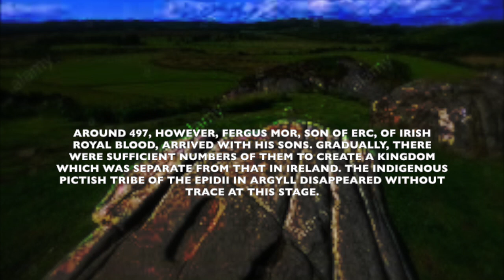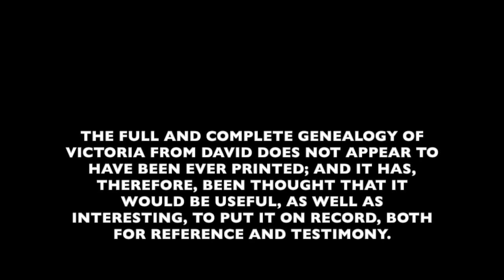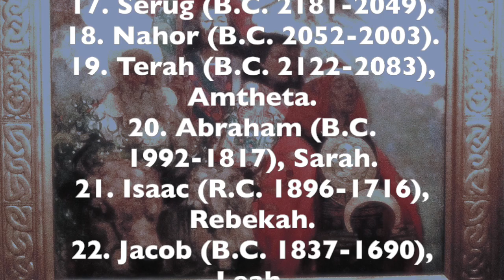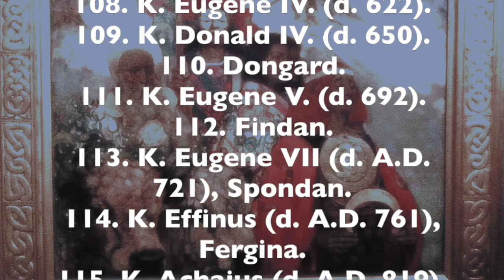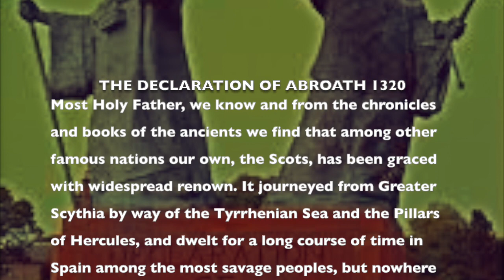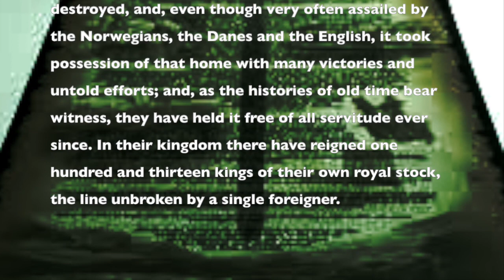DALRIADA AND THE LOST ROYAL BLOODLINES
The Lost Kingdom of Dalriada is massively overlooked in British history. Are the Jewish kings from the bible connected to the ancient Celtic Kings from Ireland and Scotland?
The genealogy of Royal Blood from Adam to Victoria.